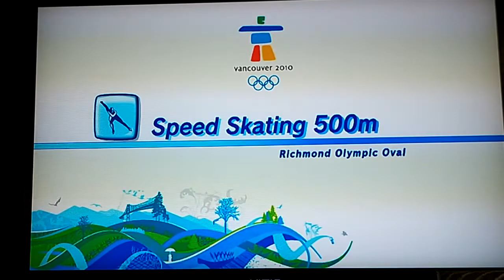Mario and Sonic at the Olympic Winter Games Metal Sonic Loses to Blaze in Speed Skating 500m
This is a video of Metal Sonic losing to Blaze in Speed Skating 500m for Mario and Sonic at the Olympic Winter Games.